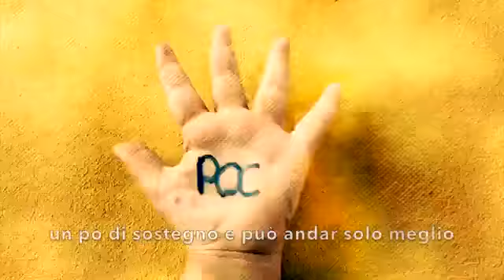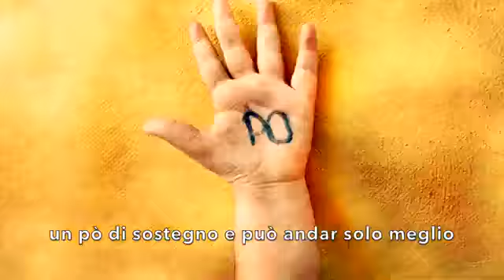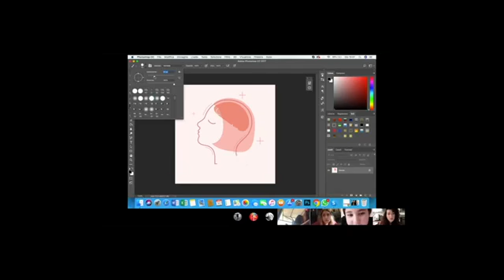NAPOLI - IL VIDEORAP "D'A QUARANTENA": DAI GIOVANI DELLA PERIFERIA EST DI NAPOLI